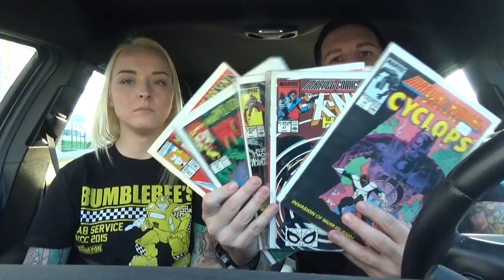Comic Trips: Channel Trailer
We've done over 30 episodes, and we're WAY overdue for a channel trailer don't ya think?! We tweaked our season 4 opening credits just a little bit and this will greet everyone who comes to our channel.

Join us on our journey as we hunt for comic books, toys, and pop culture artifacts from the past. They call us "American Pickers for 80's babies", and we don't disagree!